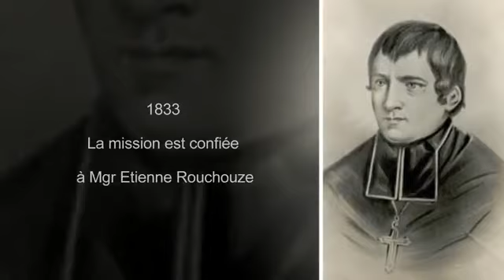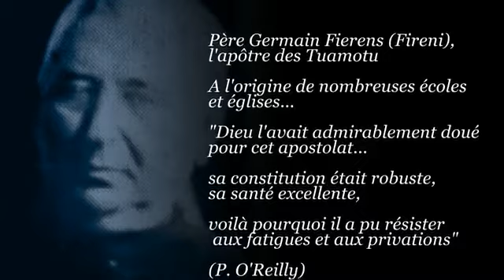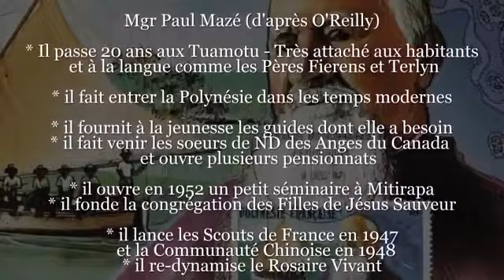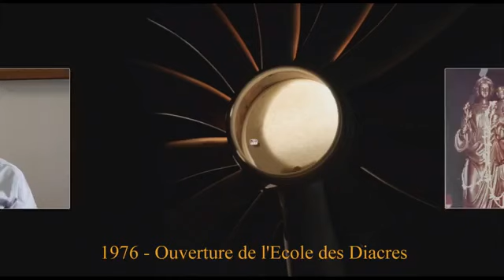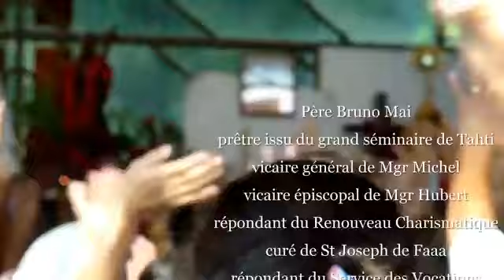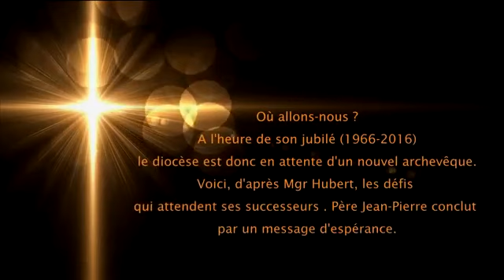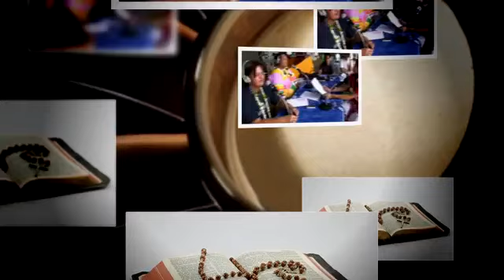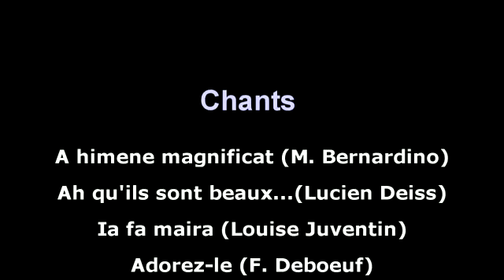Archidiocèse de Papeete Christ s'est fait Polynésien